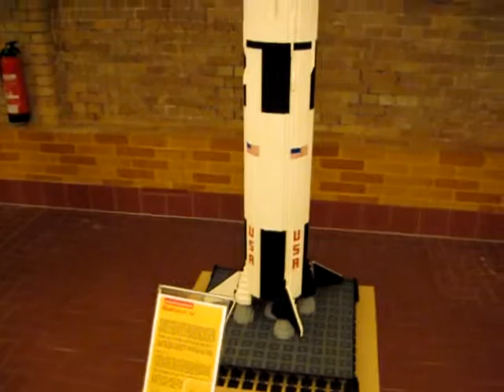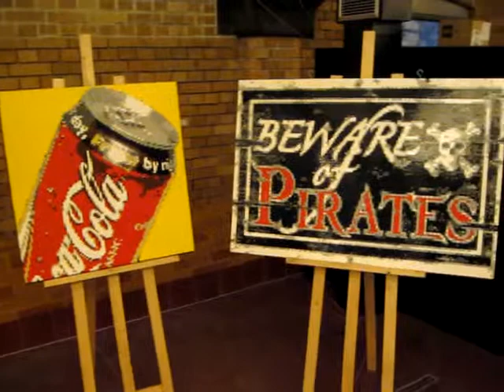Wiesbadener Marktkeller Design in Stein Deutschlands größte mobile Legoausstellung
Wiesbaden Marktkeller : Deutschlands größte mobile Lego Ausstellung "Design in Stein".